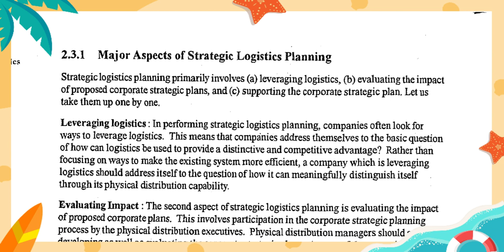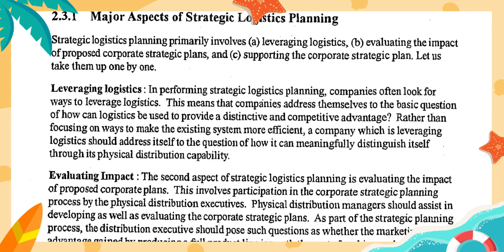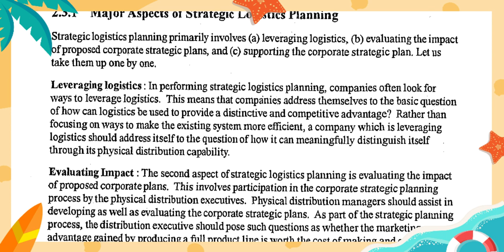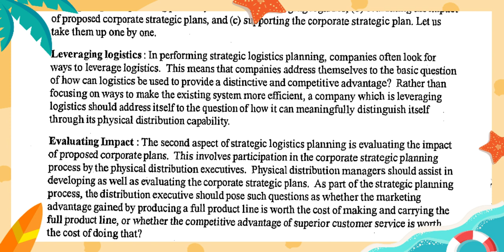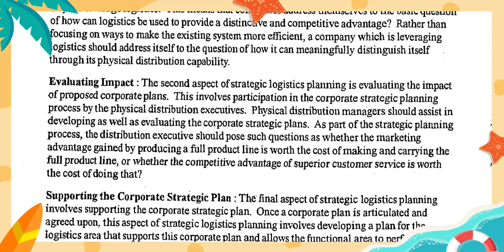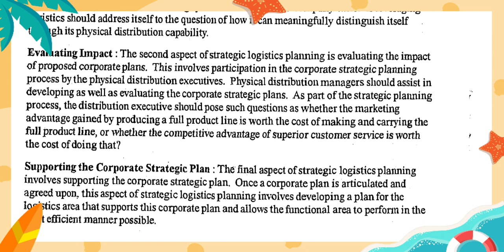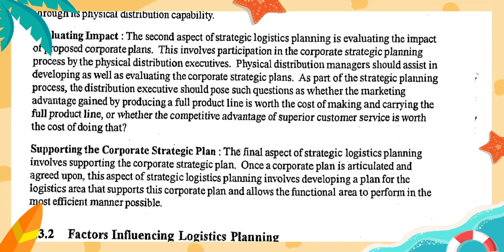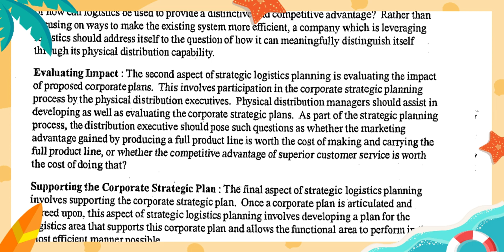IGNOU : MCOM : IBO 5 : Q - What are the major aspects of Logistics Planning ?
IGNOU : MCOM : IBO 5 : Unit 2 : Q - What are the major aspects of Logostics Planning ?